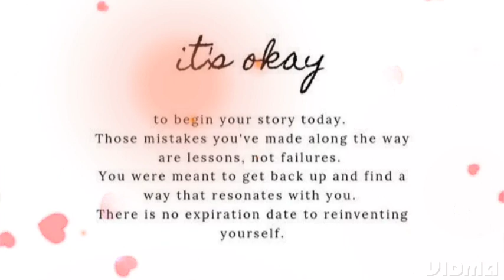It's Okay - Motivational Quotes | MDC